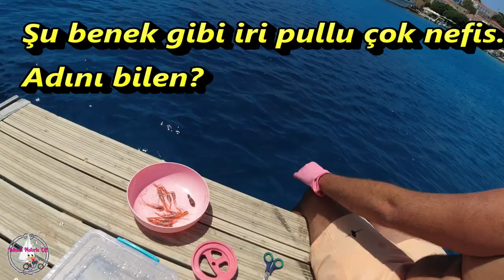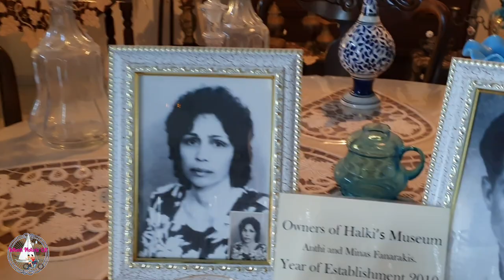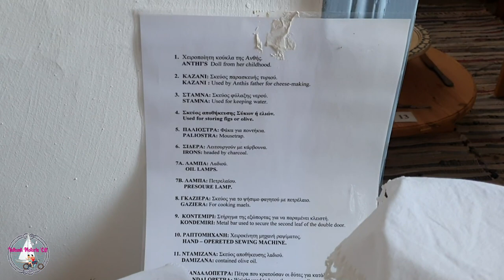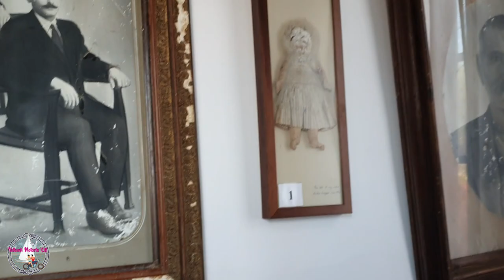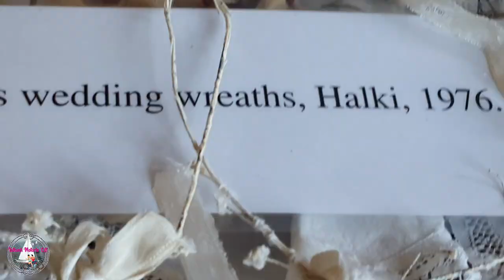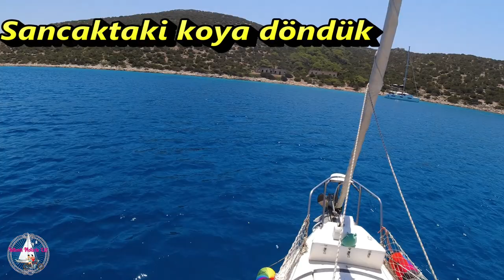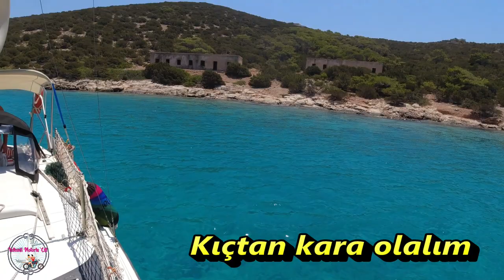2022 No.25 YUNAN ADASI - HALKİ - ALİMİA (Limoniye) - YELKENLİ VE MOTORLU ÇİFT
Bir önceki videomuzda Halki adasına gelmiş ve yüzen iskeleye bağlanmıştık.

Chalki adası Rodos'un hemen batısında küçücük fakat şahane sevimli bir ada. Ufak bir yüzen iskele dışında yanaşacak pek bir yeri yok. Ayrıca adada araç da kullanılmıyor. Yürüyerek veya taksi tekneyle ulaşım sağlanıyor.

Bu bölümde Chalki'nin hemen 4 mil doğusundaki Alimia (Limoniye) adasına geçiyoruz. Burada Nazi Almanya'sının binaları ve kilise var. Biz bu bölümde şimdilik demir atıp su altına bakıyoruz.